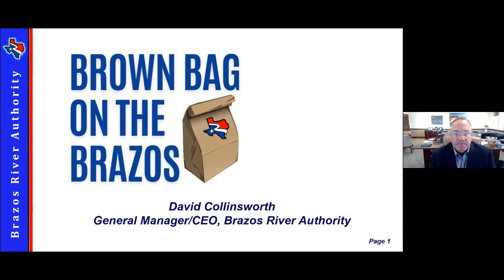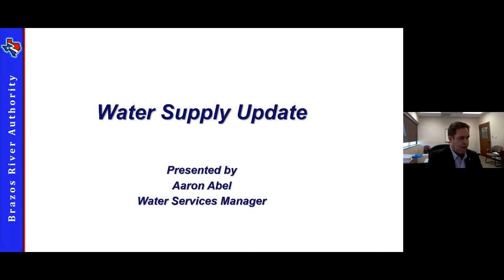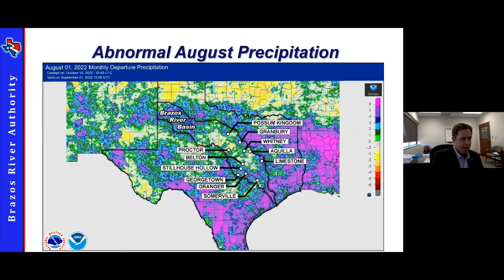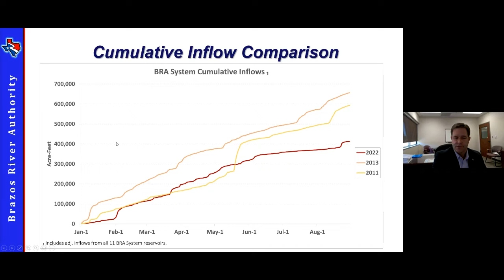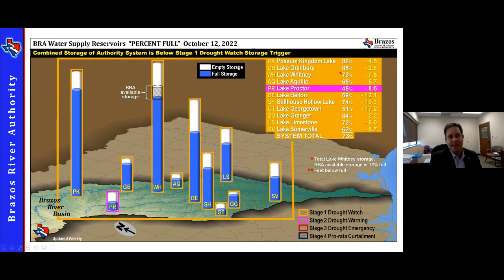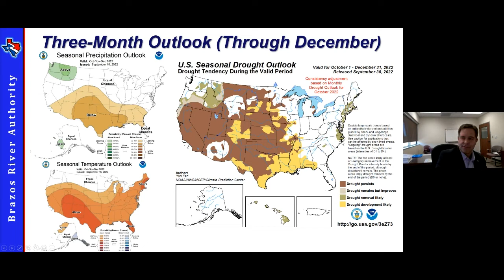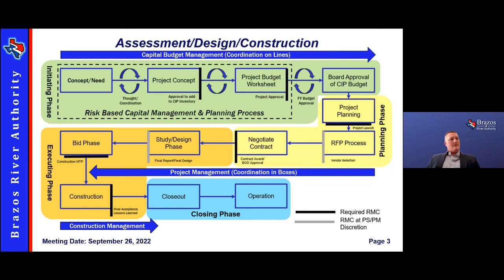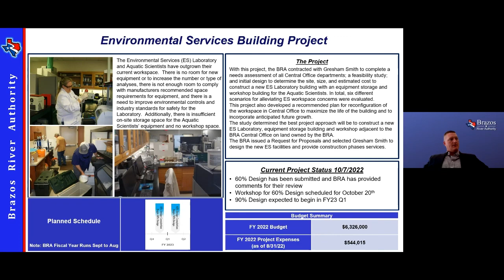Brown Bag on the Brazos - October 2022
Brown Bag on the Brazos for October 13, 2022.